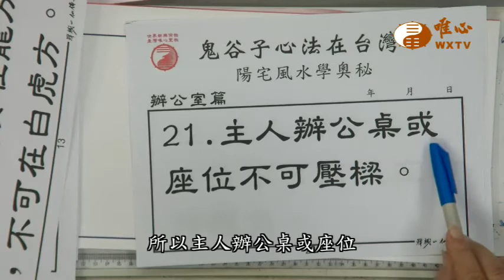主人辦公位不壓樑【混元禪師法語537】｜ WXTV唯心電視